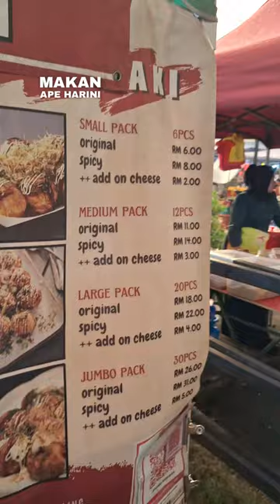Takoyaki CRISPY dan bahan PREMIUM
📌 Pasar Malam Padang Jawa Jumaat